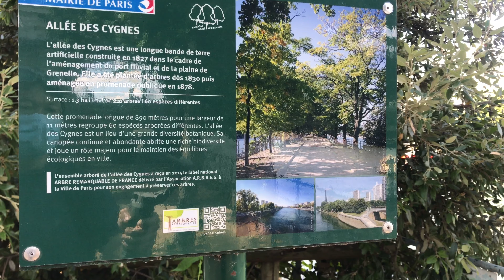WALK IN PARIS ( ÎLE AUX CYGNES PARIS) 13/07/2020 PARIS 4K